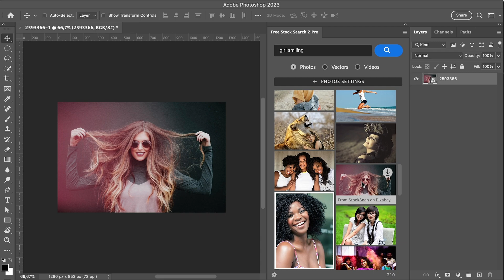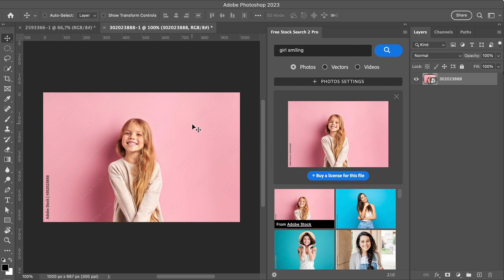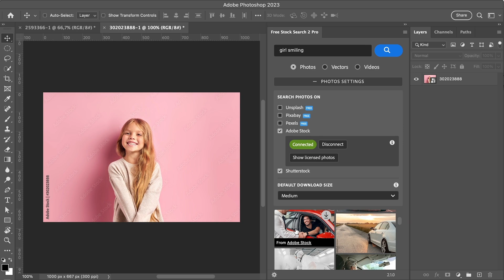Search and Download Free Stock Files With Free Stock Search 2 for Photoshop | Adobe Creative Cloud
Search and download free stock files directly in Adobe Photoshop.